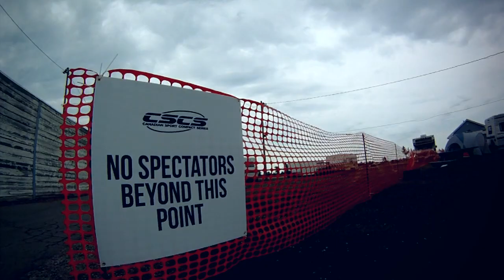CSCS Grand Bend 2012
A quick edit from the CSCS event in Grand Bend ! couldnt get any action footage :(  GoPro problems. See you all at the next event ! Enoy !!